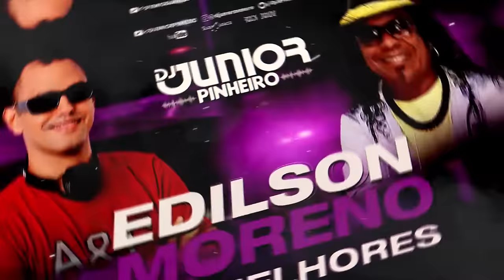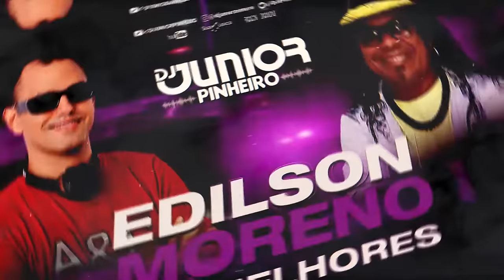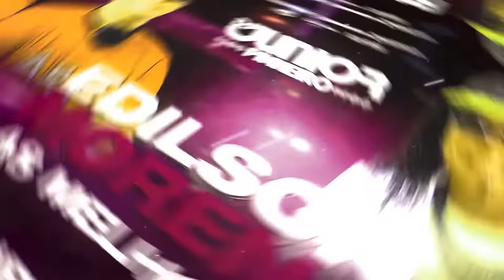EDILSON MORENO AS MELHORES BY DJ JUNIOR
Pesquisas relacionadas:
FAIXAS
00:00 NÃO ME DEIXE SÓ
03:06 SONHO DE AMOR
06:14 PIRANGUEIRO
09:16 CANOEIRO
12:08 LADRA
14:50 CORPO NÚ
17:50 NEGA LINDA
20:38 A COBRAR
23:23 A CHAVE PERDIDA